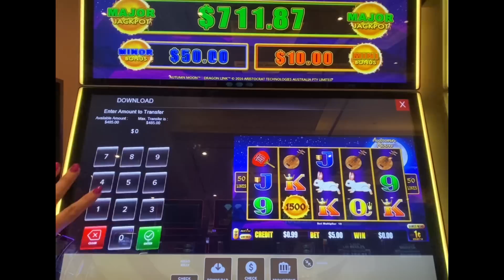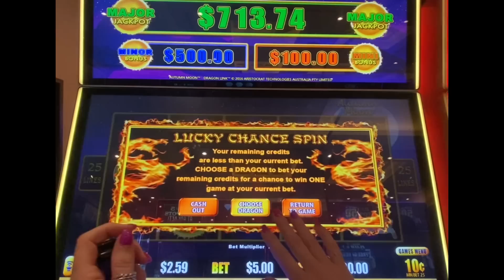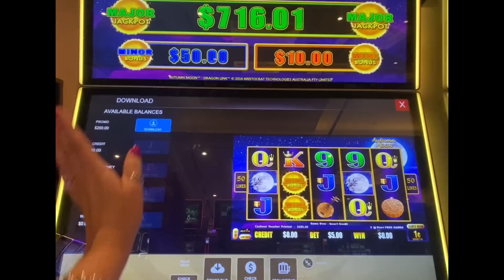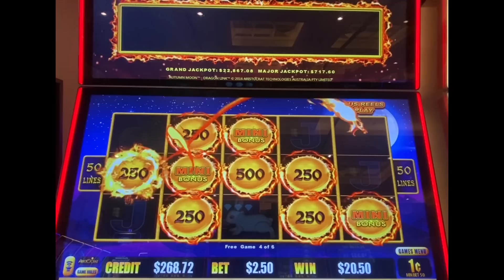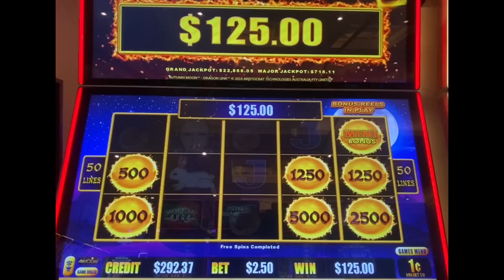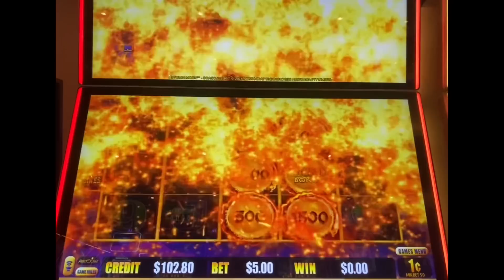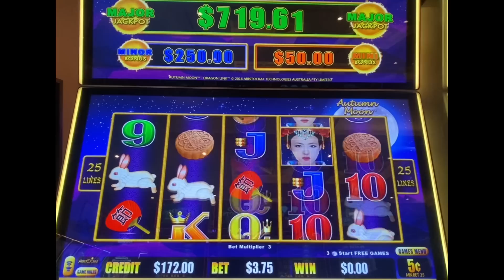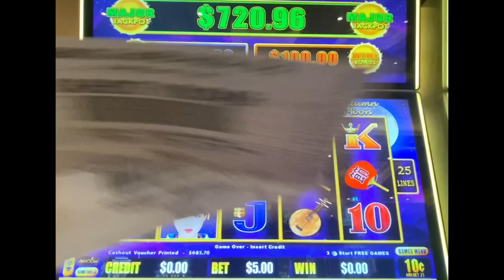🍀 NICE PROFIT TURNED HOUSE MONEY INTO CASH! AWESOME SESSION ON AUTUMN MOON DRAGON LINK SLOT!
Autumn treated me very nice!  Converted all my free play into cash and made additional on top!  Fun session on Autumn Moon Dragon Link Slot at Seminole Hard Rock Hotel & Casino in Tampa Florida!

I always respond to my comments! I appreciate you watching and showing your support!